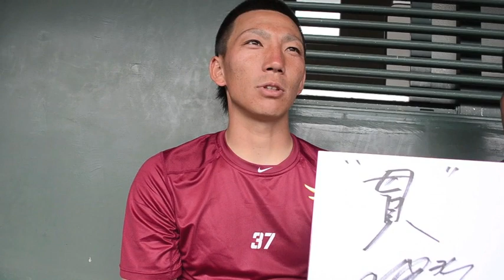[ニュース](嶋基宏)久米島CAMPリポート_20130205-2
2013久米島春季キャンプを球団アンバサダー草野大輔が現地からリポート。今回は嶋基宏選手にインタビュー。意気込み表明では意外?な結果が・・・